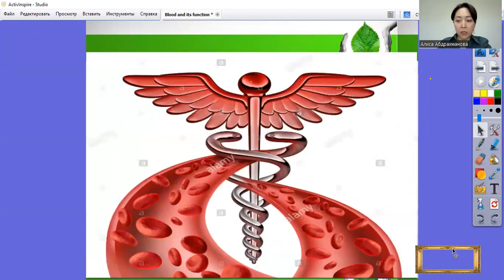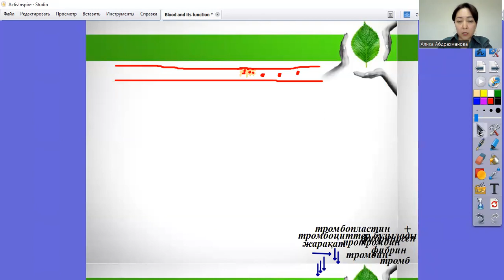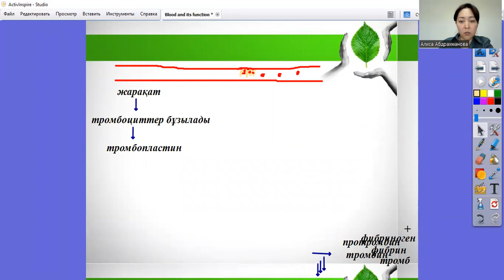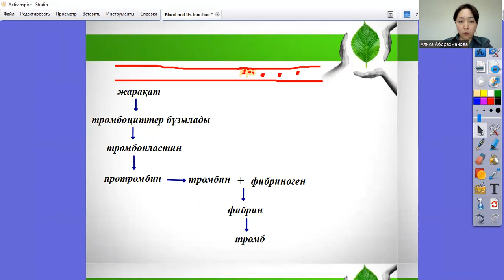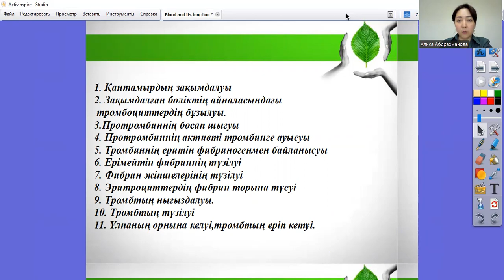Қанның ұюы.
Қан ұю механизмі түсіндіріледі